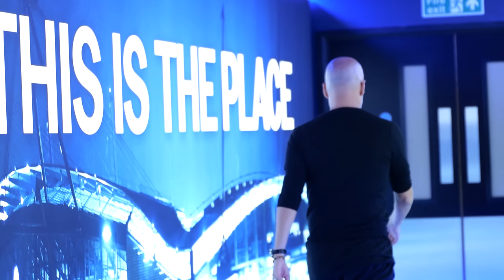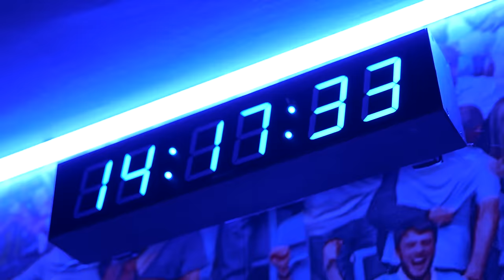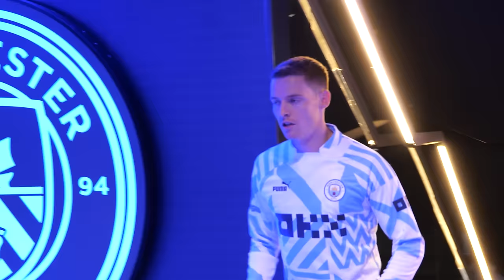TUNNEL CAM | Man City 4-0 Southampton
Watch an alternative angle of City's 4-goal game against Southampton at the Etihad!